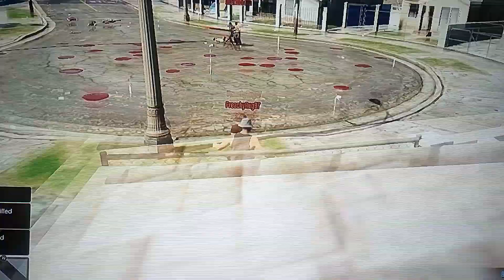GTA V Online Rumble Featuring SPEEDSTER kilvojohnkilvo AquariusBoi BigTaurusCam maikool raa Freakhoe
BigTaurusCam kilvojohnkilvo AquariusBoi SPEEDSTER
Freakhoe741 maikool raa